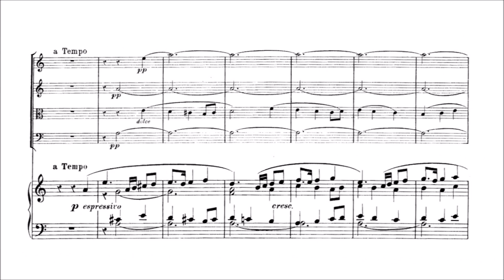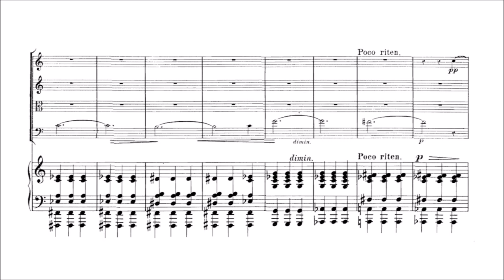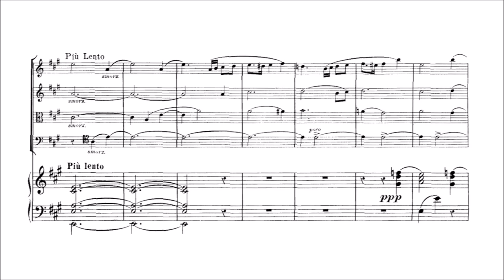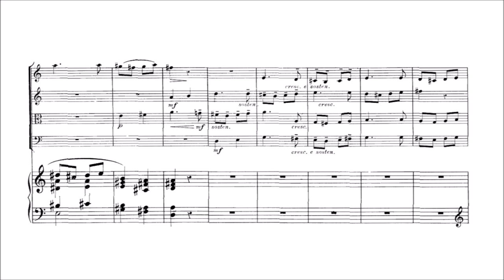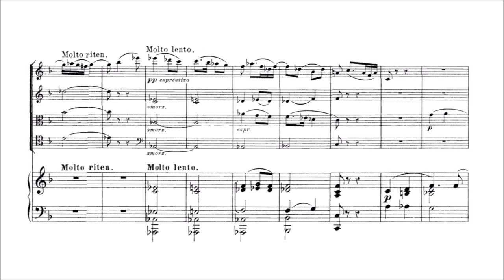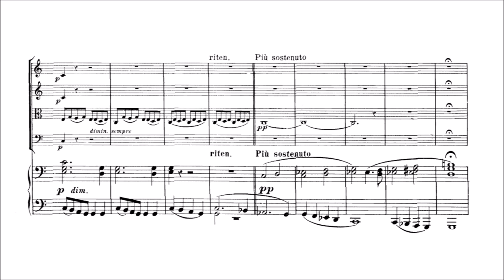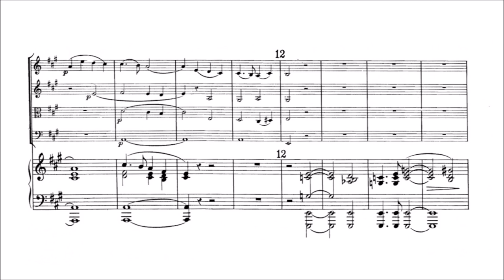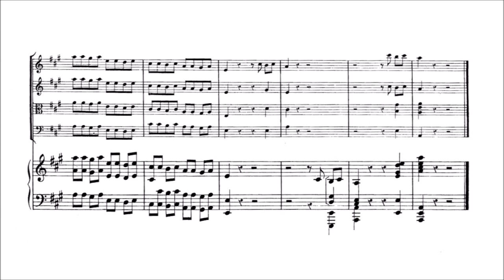Joseph Ryelandt – Piano Quintet in A minor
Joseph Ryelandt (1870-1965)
Piano Quintet, Op.32 (1901)

I. Allegro Moderato [00:00]
II. Adagio religioso [06:43]
III. Finale. Allegro – Largo – Allegro [13:32]